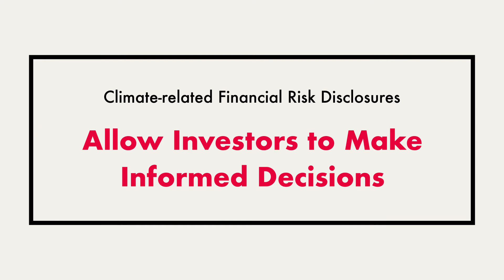Disclosure of Climate Change related Financial Risks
Despite a growing recognition that climate change has profound implications for the financial sector, the impacts and opportunities that climate change will have on businesses are not being included in standard reporting documents. While publicly traded companies are usually required to disclose material risks to investors, there is as yet no standardized framework to ensure that climate-related risks are disclosed in a reliable and comparable manner. This disclosure gap led the Financial Stability Board (FSB) to establish the Task Force on Climate-related Financial Disclosures (TCFD) in 2015. This task force has developed a reporting framework that businesses can integrate into mainstream financial filings.

In this video, CIGI post-doctoral fellow Maziar Peihani explains why the adoption of the TCFD recommendations would be a win-win situation for everyone: It would help investors to make informed decisions, and would allow corporations to prepare for climate change and have a strategy to deal with it.